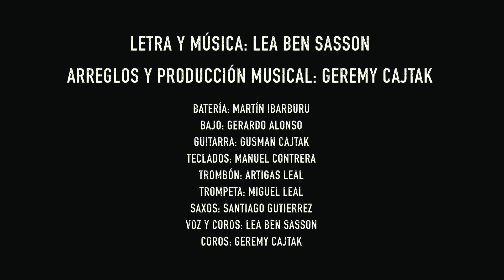Lea Ben Sasson - La musa de Botero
ARREGLOS Y PRODUCCIÓN MUSICAL : Geremy Cajtak.
Grabado en Peloloco Estudio. Técnico de grabaciones: Emilio Ferraro. Asistencia: Federico Abella. Mezclado y masterizado en Estudio 101 por Geremy Cajtak.

BANDA: Lea Ben Sasson - Voz y coros. Martín Ibarburu - Batería. Gerardo Alonso - Bajo. Gusman Cajtak - Guitarras . Manuel Contrera - Teclados. Artigas Leal - Trombón. Miguel Leal - Trompeta. Santiago Gutierrez - Saxo Alto y Saxo Tenor. Geremy Cajtak - Teclados adicionales, programaciones y coros.

VÍDEO: Cámaras: Ignacio Larronde - Ismael García
Edición y post: Geremy Cajtak
Asistencia: Gusman Cajtak